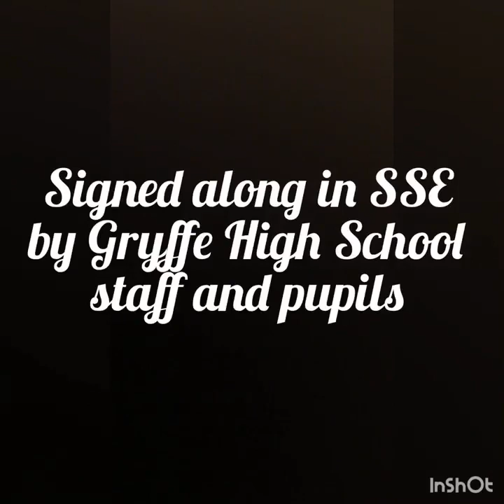Gryffe High School - BSL Awareness Week 2021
Gryffe uses signing to interpret a Lewis Capaldi song 'Someone You Loved'.